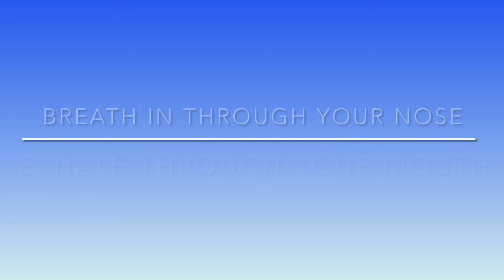Relax and watch me make a puzzle (no sound)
Find relief from stress through mindful breathing while I make a puzzle.